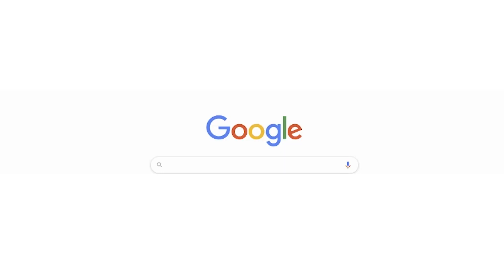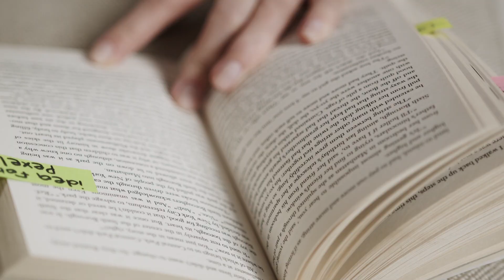11 Tips de cuarentena - Mejora tu VIDA 🙏🏼💪🏻Esmeralda Morrison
Triunfa en esta cuarentena con estos 11 Tips que te harán sentirte mejor en casa.